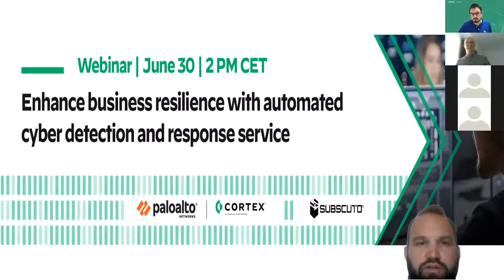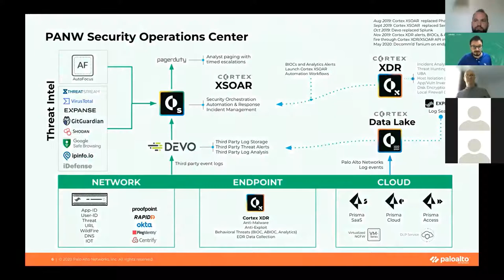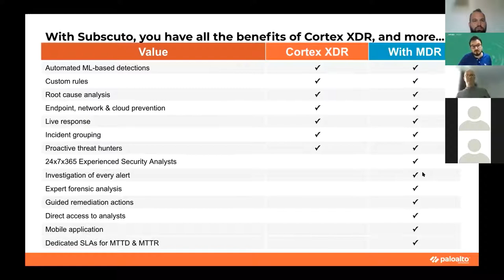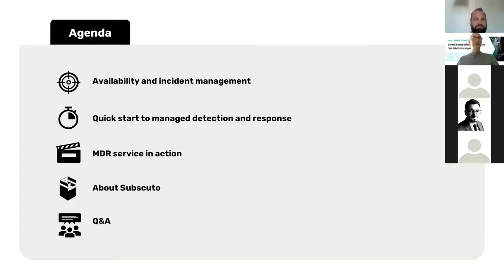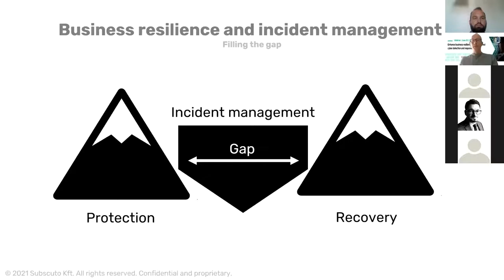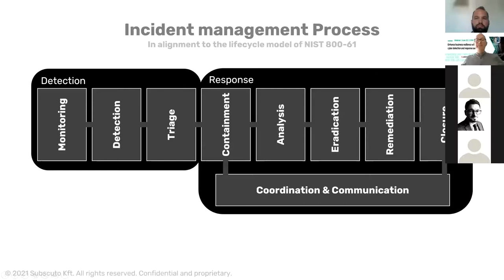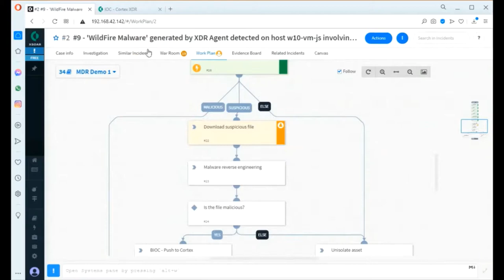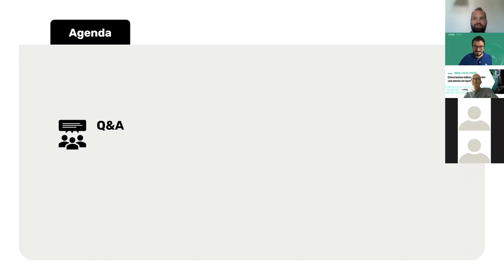Webinar recording: Enhance business resilience with automated cyber detection and response service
By Subscuto and Palo Alto Networks Cortex

The number of targeted attacks against assets and services that drive revenue are rising in unprecedent speed, resulting in serious disruption in business continuity.

As ability to instantly serve customers has become a significant advantage against competitors, availability has become a key enabler, but unfortunately, also a major vulnerability, and adversaries know it very well.

Recent cyberattacks point to the fact that companies with legacy technologies, outdated incident response practices or lack of skilled security experts are failing to identify ongoing adversary activities and mitigate their impact.

Security leaders with limited resources should consider to team up with managed detection and response (MDR) providers to control their cyber risks and improve resilience. Leveraging automation based MDR can provide short time to value by delivering the right technology and expertise as a service, without the need of massive in-house investment.

In this webinar you can learn how Subscuto’s MDR service combines PANW Cortex XDR and XSOAR platforms with decades of field experience in security operations and incident response, to ensure cyber resilience of your business, so you can focus on what really matters and reach your goals without any trade off in security.

This webinar will detail:
- What to expect from an MDR provider
- How Palo Alto Networks have built its SOC on XDR and automation
- Benefits of Subscuto’s unique enterprise-wide MDR service
- Live demonstration of an automated malware incident response process

Speakers:

Tudor Cristea – Cortex Regional Sales Manager Eastern Europe, Palo Alto Networks

Gabor Szabo – Head of Cyber Defense, Subscuto